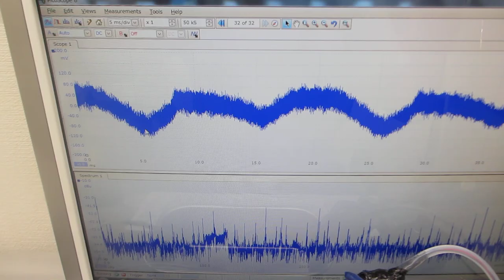メガヘルツ超音波により表面改質（応力緩和・均一化）した、ステンレス容器による超音波実験（超音波システム研究所）